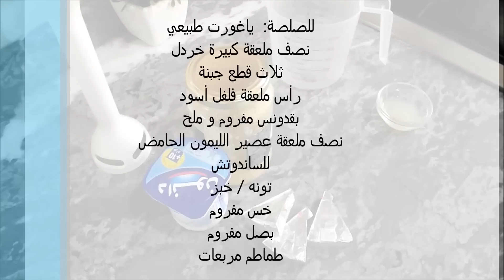tuna sandwich / Sandwich au thon ساندوتش تونه بصلصة الياغورت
المكونات-ingrédients

ساندوتش بالتونه بصلصة الياغورت
للصلصة:  ياغورت طبيعي
نصف ملعقة كبيرة خردل
ثلاث قطع جبنة
رأس ملعقة فلفل أسود
بقدونس مفروم و ملح
نصف ملعقة عصير الليمون الحامض
للساندوتش
تونه / خبز
خس مفروم
بصل مفروم
طماطم مربعات

Sauce:
yaourt nature
Demi cuillère a soupe de moutarde
Trois  fromage type vache qui rit
 poivre
Persil haché, sel
Demi cuillère à café de jus de citron
pour le Sandwich
Thon
Pain pour Sandwich
laitue hachée
oignon émincé
une tomate

أسهل طريقة عمل شاورما لحم ❤ shawarma de viande facile
كيفية نقع جبنة الفيتا ❤ Feta marinée aux herbes
مافن البيض و الخضار للأطفال (الكب كيك) ❤ muffin aux oeufs pour les enfants
سلطة البادنجان المغربية (الزعلوك) zaalouk : Salade d'aubergines marocaine
egg sushi- sushi omlette❤ عجة البيض على شكل سوشي
كفتة البطاطس بالتونة سهلة خفيفة و صحية ❤ nuggets pomme de terre au thon تحلية باردة بالشمندر و الفراولة ( الباربة) سهلة و إقتصادية Velouté de betteraves/fraise
طاجين الشكشوكة بالبيض على الطريقة المغربية chakchouka marocaine
بطاطس مقلية في الفرن بملعقة زيت زيتون - frites light au four
وصفة الكريب الحلو سهل Crêpe facile